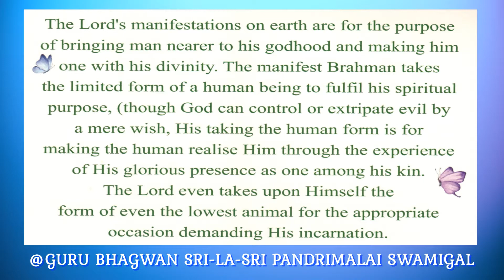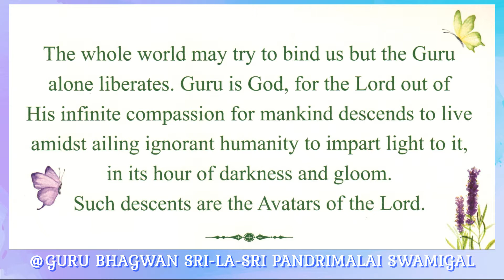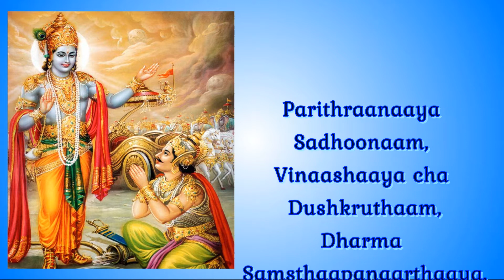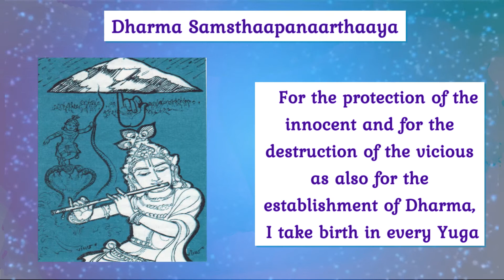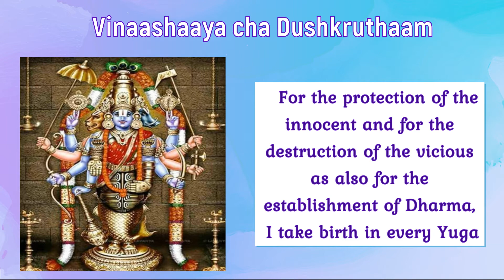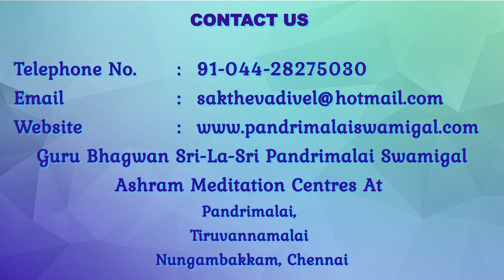Vishnu Shloka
Namaskaram

Since January 2020, the entire world has been enveloped by the corona virus with millions of people suffering and many thousands dying. In the total absence of drugs to cure or vaccines to prevent, naturally all of us turn to the Divine for help.

At times like these, we need a sure support to hold on and the best way is to keep chanting the name of God. In addition, sages have advised that repeated chanting of mantras produce a lot of beneficial effects.

The vibrations induced by mantras positively influence the body, harmonising good thoughts with good health. This, in turn leads to spiritual well being. Mantra chanting benefits not only the individual who chants but also the entire world.

Just as we are all partial to one type of food over others, we are also attracted to the different facets of the One Reality. Hence, we present here a set of mantras appealing to the different forms of the Divine. One can choose any of these mantras as per individual liking and be blessed.

May Bhagwan Sri La Sri Pandrimalai Swamigal help us all to internalise the power of these mantras and bestow all round happiness to all living beings.
“Loka Samastha Sukhino Bhavantu"

Parithraanaaya Sadhoonaam, Vinaashaaya cha Dushkruthaam,
Dharma Samsthaapanaarthaaya, Sambhavaami Yuge Yuge !

परित्राणाय साधूनां विनाशाय च दुष्कृताम् ।
धर्म  संस्थापनार्थाय  संभवामि  युगे  युगे ।।

பரித்ராணாய ஸாதூநாம், விநாஷாய ச துஷ்க்ருதாம் |
தர்ம ஸம்ஸ்தாபநார்தாய, ஸம்பவாமி யுகே யுகே ||

MEANING :
For the protection of the innocent and for the destruction of the vicious
As also for the establishment of Dharma, I take birth in every Yuga.

MUSIC AND VOCALS :
“Sangeetha Gandharva” Vaggeyakaara Sri PS Krishnamurthy